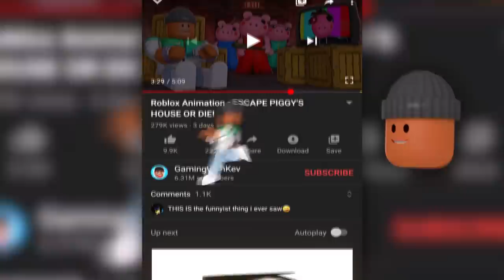WE BUILT A LEVEL 999,999,999 ROBLOX 2 PLAYER PIGGY TYCOON